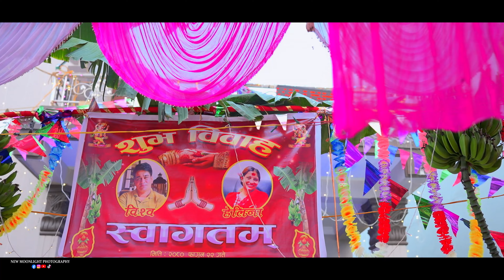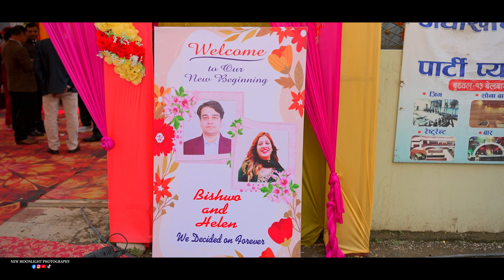CINEMATIC WEDDING STORY ll BISHWO & HELEN ll NEW MOONLIGHT PHOTOGRAPHY, BUTWAL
We wish you a very Happy married life from New Moonlight Photography.
We have services all over Nepal.
Photography & Videography
Pre-wedding
Post wedding Shoot
Wedding Photography
Wedding Videography
Song:Sushant KC - Gajalu (Official Lyrical Video)
Song: Babari Rang -New Nepali Movie BABARI Song 2022
Youtube by:Kendra Motion Pictures